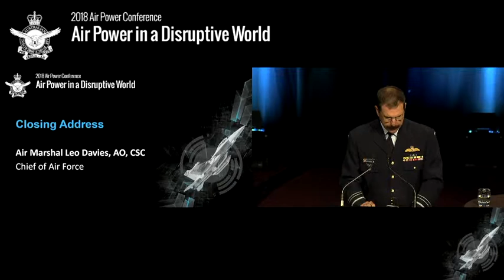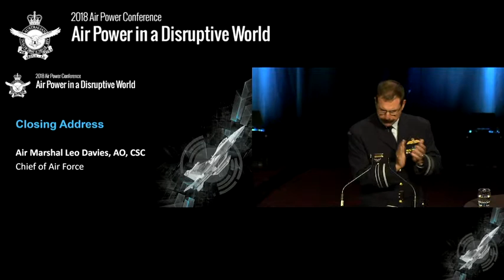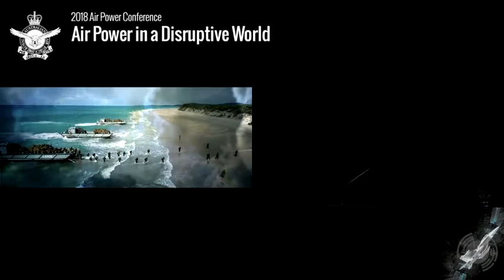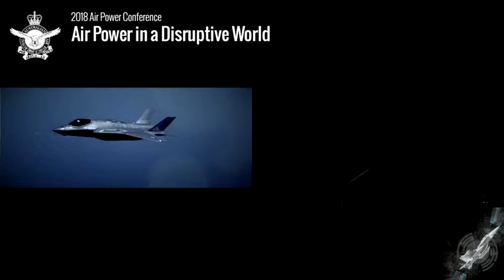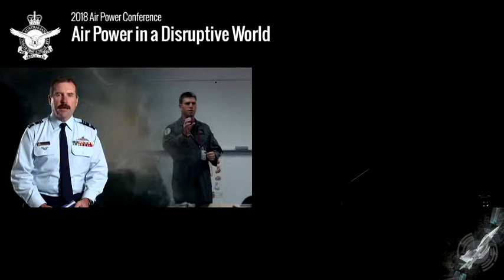Closing Address - Air Marshal Leo Davies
Closing Address
Air Marshal Leo Davies, Chief of Air Force
Wednesday 21st March 2018
2018 RAAF Air Power Conference, Canberra